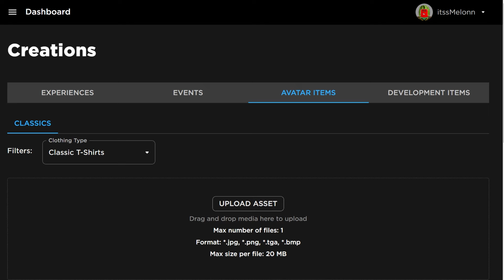*NEW* WORKING CODES FOR Arm Wrestle Simulator IN 2024 SEPTEMBER ROBLOX Arm Wrestle Simulator CODES